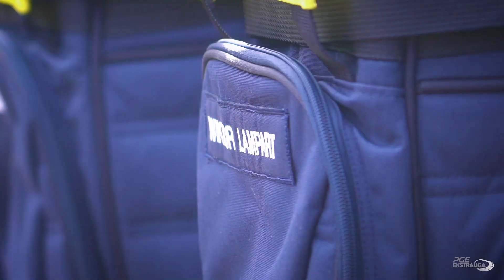Zgrupowanie 2020 | Dzień #1